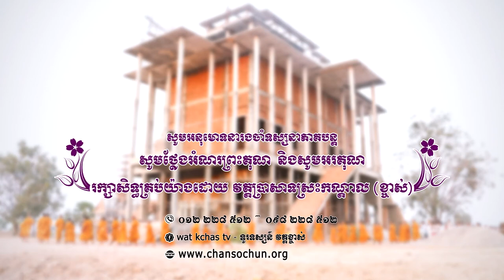ព្រះធម៌ទេសនាប្រចាំថ្ងៃ៦៨វត្តប្រាសាទស្រះកណ្តាល (ខ្ចាស់) ខេត្តបន្ទាយមានជ័យ/Chan Sochun